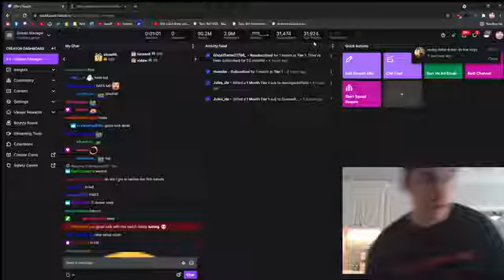Ludwig has a breakdown after emoji spam